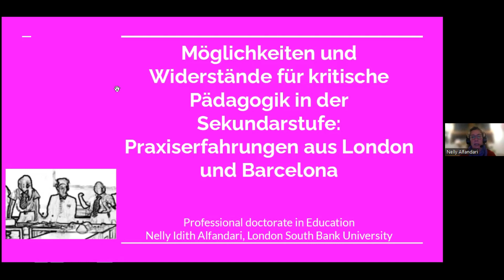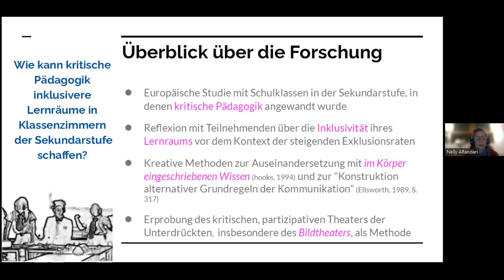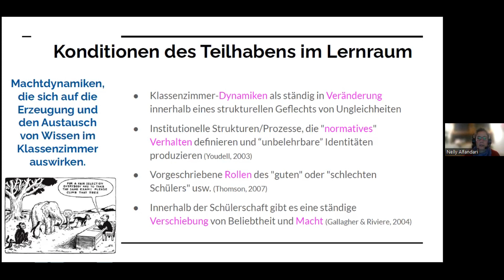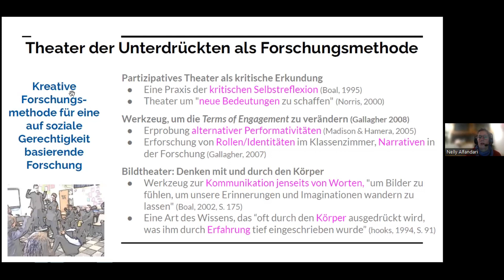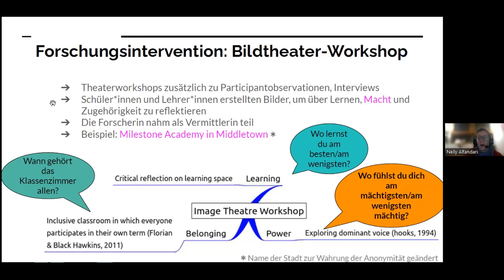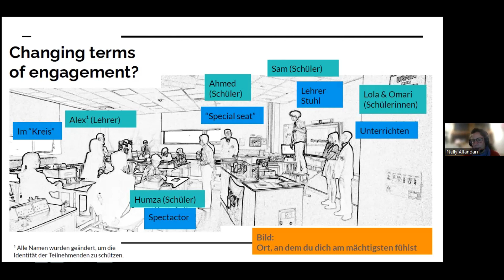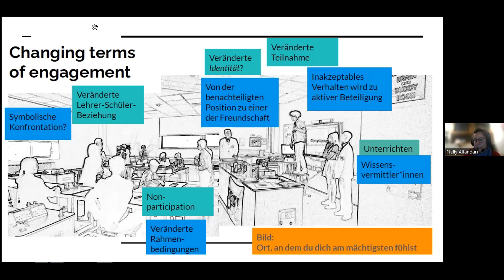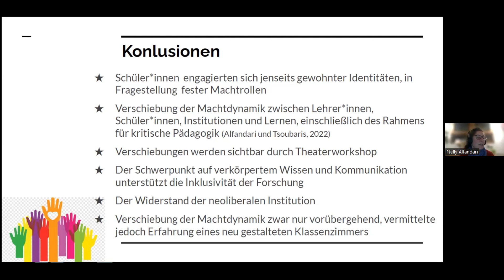Möglichkeiten und Widerstände für kritische Pädagogik in der Sekundarstufe (Nelly Alfandari)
Nelly Alfandari (Theaterpädagogin und Doktorandin zum Thema Social Justice, Inklusion und kritische Pädagogik an der London South Bank University)